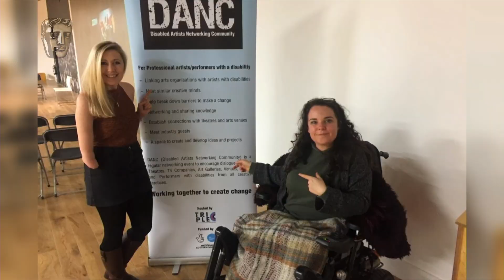TripleC is honoured for its work championing disabled talent | BAFTA TV Craft Awards 2022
TripleC received the Special Award at the BAFTA TV Craft Awards for their momentous revolutionary work elevating disabled talent in the media industry.